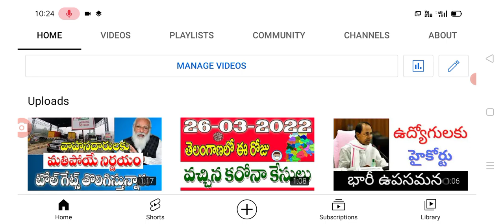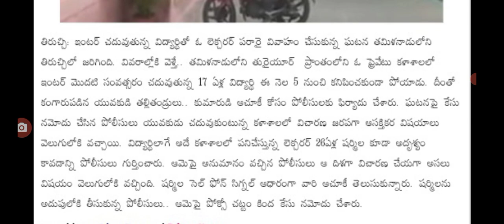విద్యార్థులు ఆశ్చర్యపోయే విషయం ఇదే students latest update today.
hello everyone today update is latest update on students in India .@sarlcreations